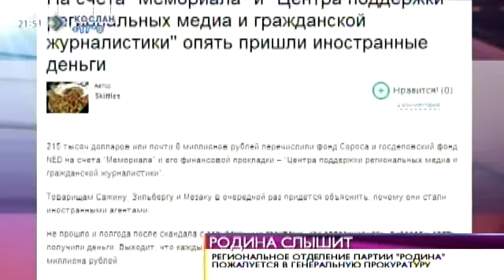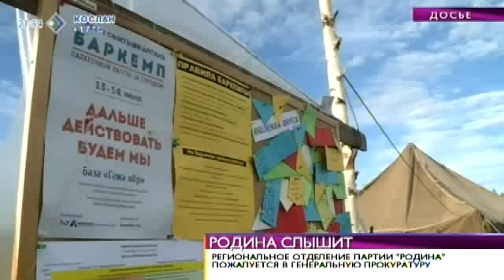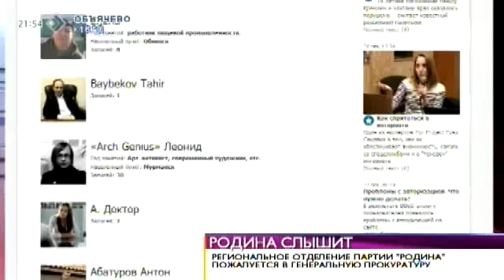Время новостей. «Родина» пожалуется в Генеральную прокуратуру. 17 июня 2014